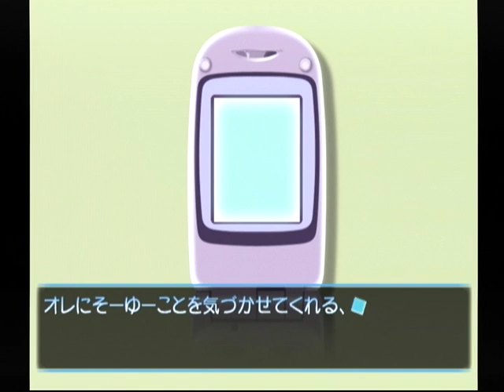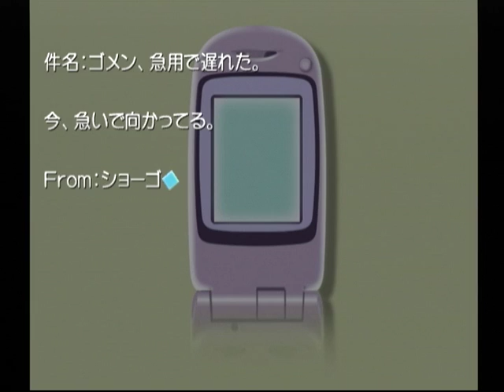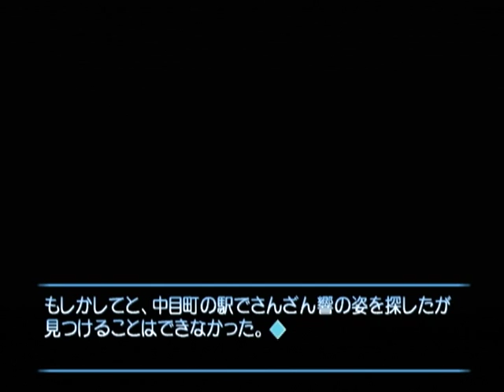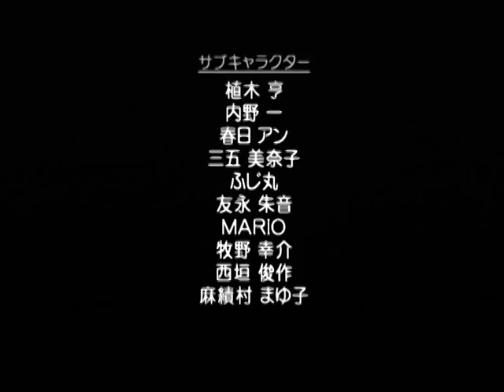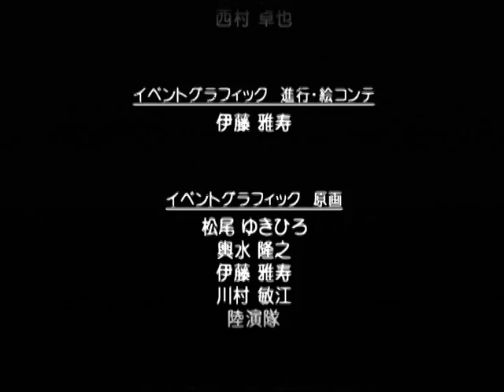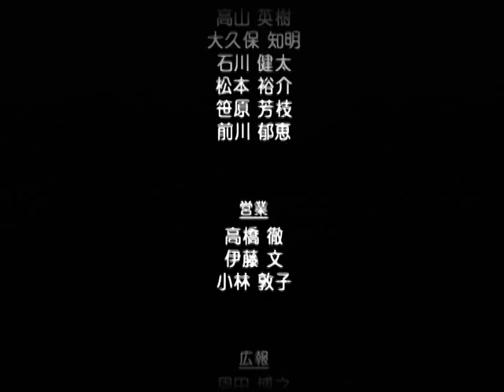【DC】想い出にかわる君 初見プレイ Part３２ ～カナタ！？ 【スタートオンゲームズ】【スタゲー】【JAPAGE】